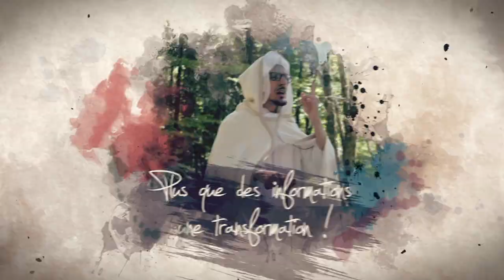Qu'a dit le Prophète à son oncle ? | Shaykh Hamdi Ben Aissa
Période généralement moins connue pour plusieurs, l'enfance du Prophète ﷺ regorge de merveilleuses anecdotes qui méritent à être découvertes.

Si ces récits sont inspirants et constituent des manifestations en soi de sa personnalité prophétique même en bas âge, ces anecdotes nous montrent surtout comment le Prophète était plus jeune. De quelle manière vivait-il? Quel était son niveau de conscience?

Plongeons-nous ensemble dans l'enfance du Prophète. Qu'a-t-il dit à son oncle, le noble Abu Talib? Rappelons-nous qu'Abu Talib, suite au départ des parents et du grand-père du Prophète, le prit sous son aile comme son propre enfant.

Cette vidéo est un segment tiré de la séance 12. Restez à l'affût puisque nous publierons celle-ci au courant de la semaine! Pour visionner la liste complète de vidéos de la série, cliquez

J'AIMERAIS ASSISTER À LA PROCHAINE SÉANCE SACRÉE...

À quelques pas de la station de Métro Mont-Royal, rendez-vous au Café Floraison (4429 rue Saint-Denis) CE mardi 10 juillet à 18h30!

Mots clés : Islam Prophète Coran Francais Biographie Sira Seera Compagnon Émouvant Musulman Mohamed Bajrafil Hamza Yusuf Habib Ali Jifri Habib Omar Ahlul Bayt Ahl Bait Pleurer Rappel Apprendre Découvrir Converti Convertie Religion Abdelmonaim Boussenna Spiritualité Mecque Conversion Coeur Raison Mort Vie Question Montréal Québec Maroc Sénégal Algérie Tunisie Belgique France Assise Spirituelle Mawlid Chants Qasida Sunnisme Soufisme Prière Rachid Eljay Rachid Abou Houdeyfa Hassan Iquioussen  Ismail Mounir Islam Ibn Ahmad